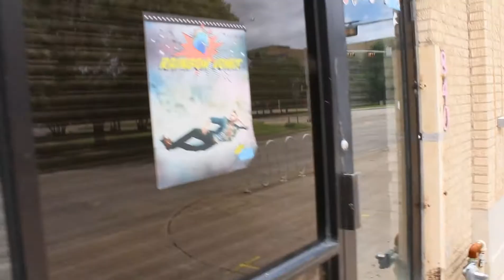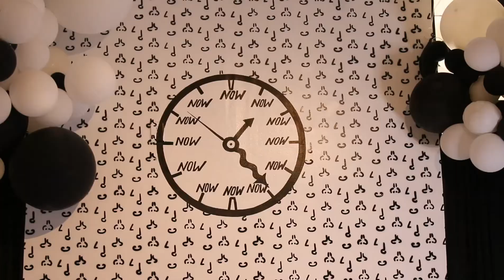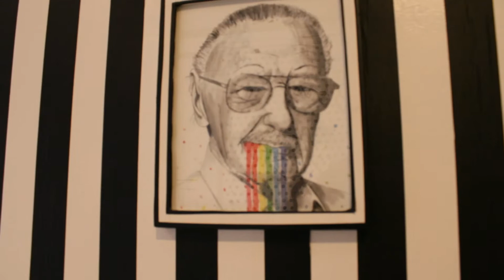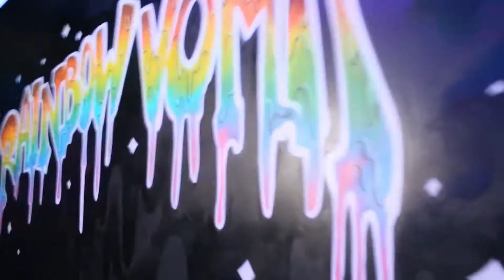My adventure to Dallas TX Rainbow Vomit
come explore Rainbow Vomit with me. walk into there imagination here!